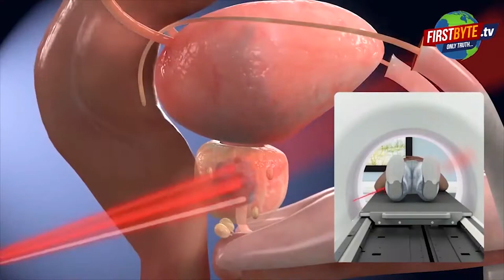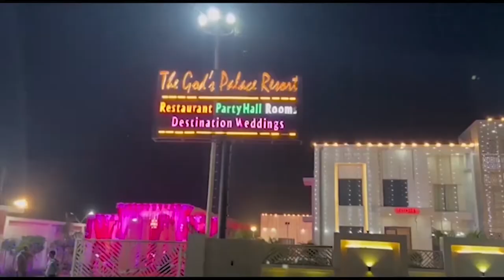नोएडा में फिर हंगामा, खींची चोटियां,चले थप्पड़ || First byte.tv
नोएडा से एक और बदसुलूकी का वीडियो वायरल

फिर हंगामा, गार्ड्स के साथ मारपीट

सेक्टर 78 की हाइड पार्क सोसाइटी में हुआ बवाल

रेजिडेंशियल वेलफेयर एसोसिएशन (RWA) पद के चुनाव को लेकर विवाद